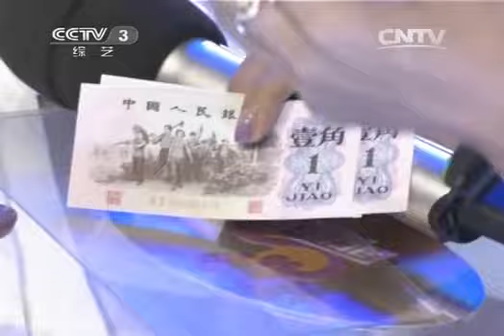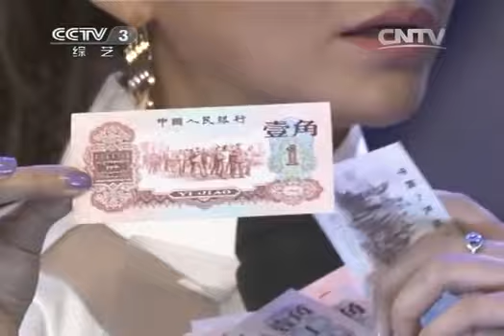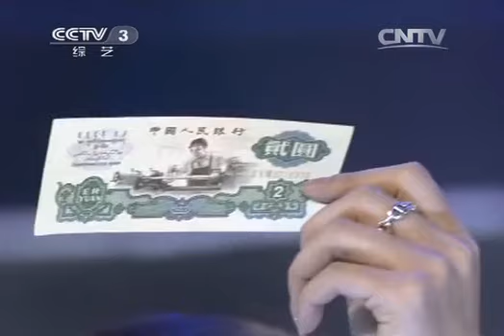《非常6+1》 20131201